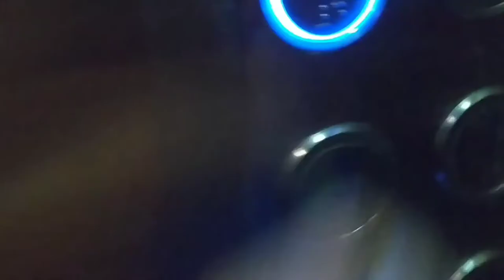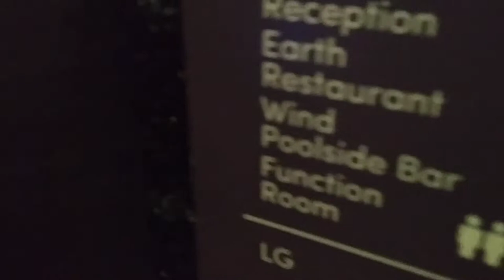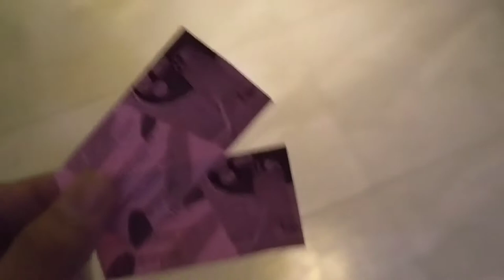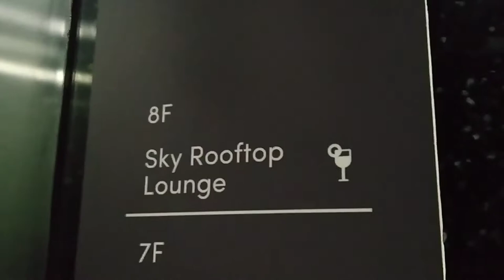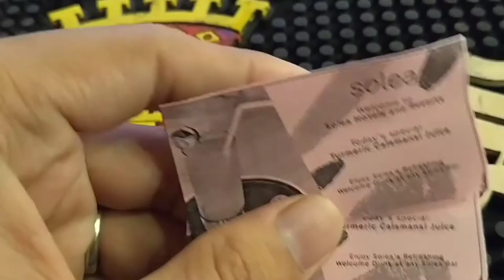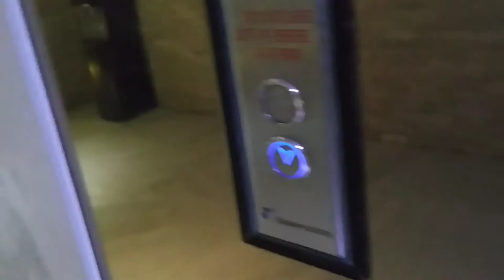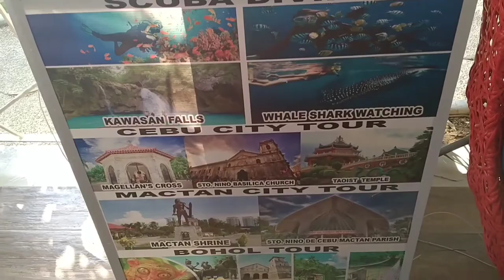CELLPHONE GAMING PARA SA MOTOVLOG | TRIP TO SOLEA KTM RC "Moto Lecture" EP.5 🇵🇭